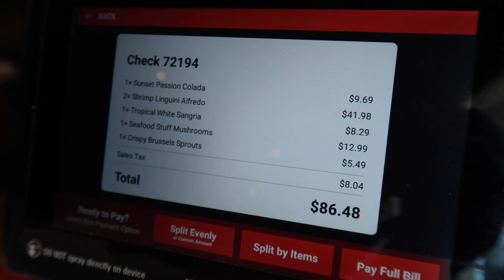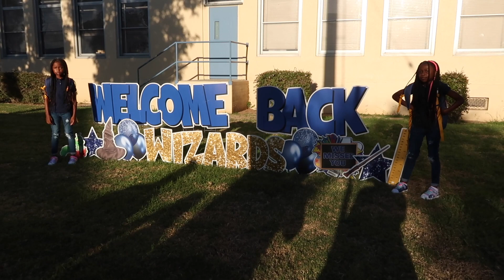WE HAD DRINKS & SEA FOOD | HE ASKED US NOT TO TAKE PICTURES | THEY WAS NOT HAPPY TO BE THERE